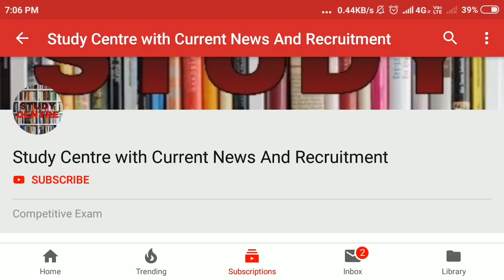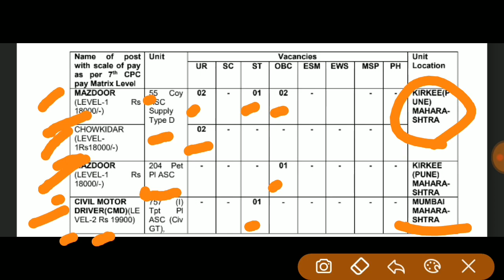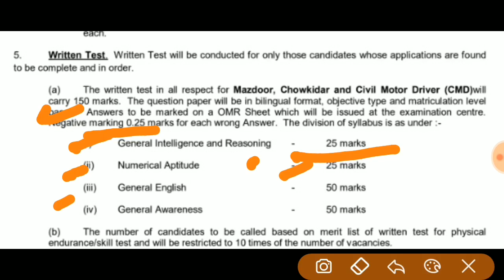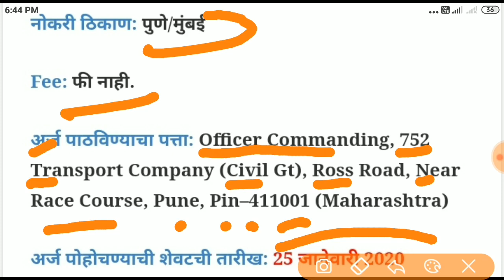(Ministry of Defence) भारत सरकारच्या संरक्षण मंत्रालय विभागात विविध पदांची भरती २०२०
सविस्तर जाहिरात व अर्ज